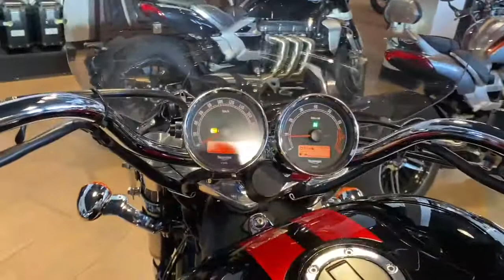Triumph Rocket III Roadster, 2018